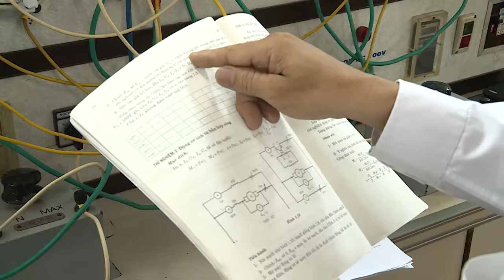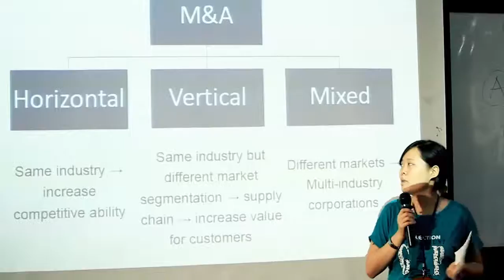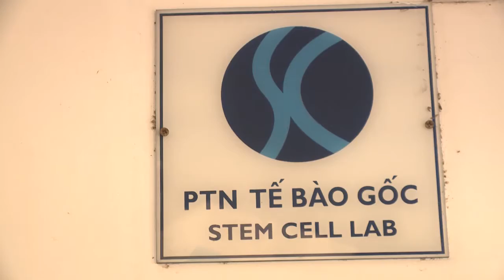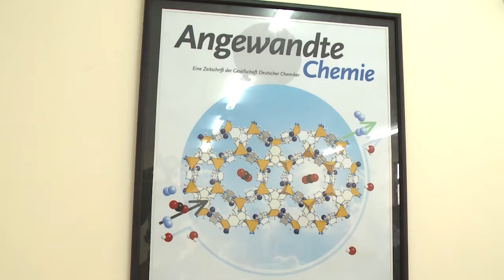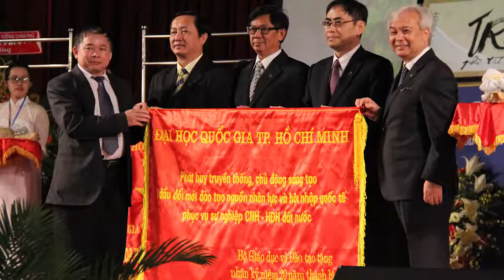VNU Thi dua yeu nuoc final